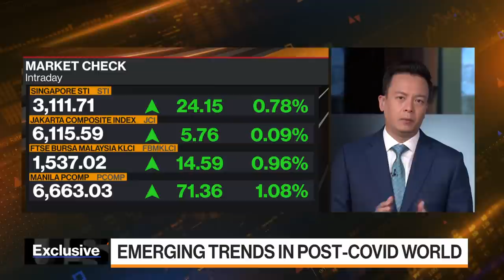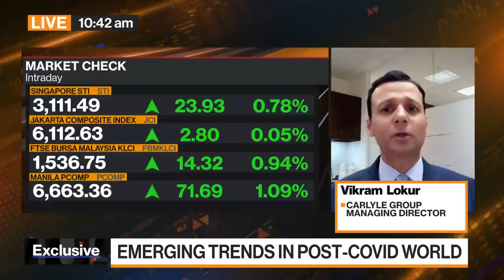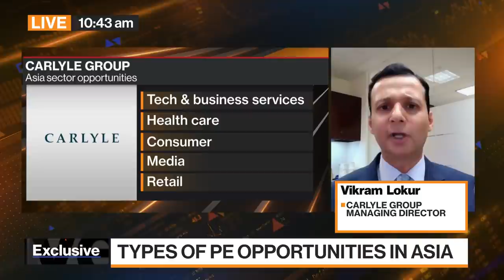Carlyle Sees Significant Opportunity for Private Equity Across Asia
Aug.23 -- Vikram Lokur, managing director at Carlyle Group, discusses the opportunities for private equity across Asia amid the Covid-19 pandemic. He speaks with Rishaad Salamat, Yvonne Man and David Ingles on "Bloomberg Markets: Asia."